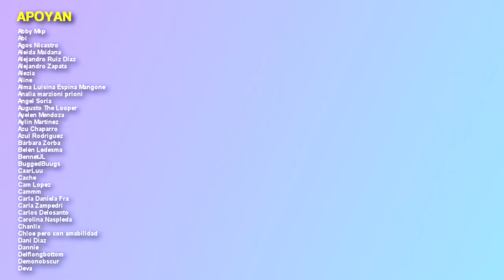PROBÉ Y NO ME GUSTÓ | Espacio Seguro #5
pero quizás es más complicado | Espacio Seguro con @BBASUL es un lugar donde podés hablar de lo que sea que te esté pasando; todes somos capaces de desvariar